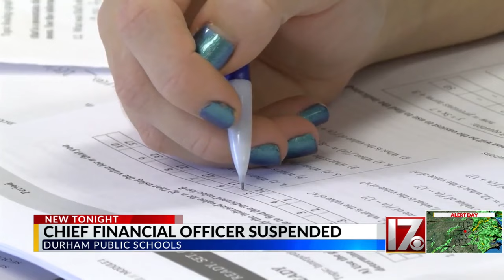Durham Schools CFO suspended after some staff overpaid for months, district says